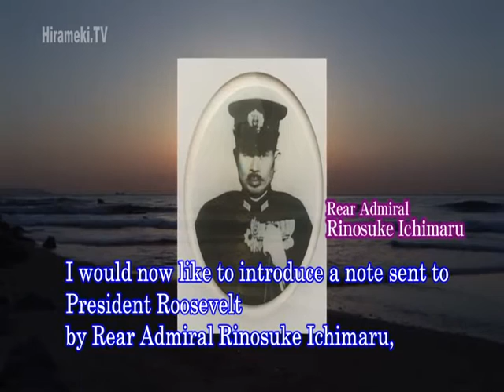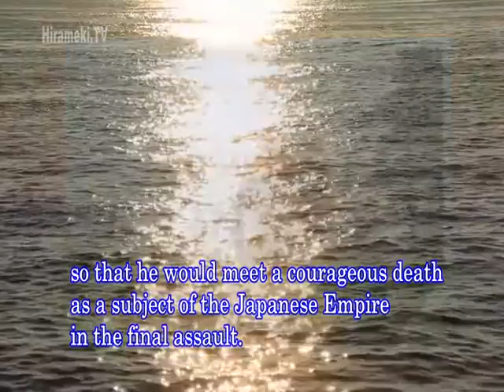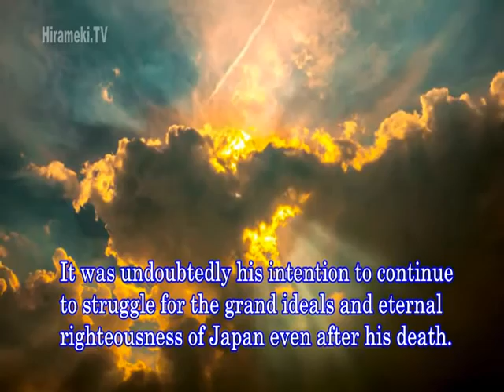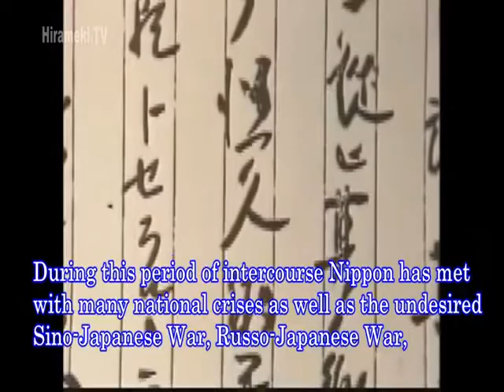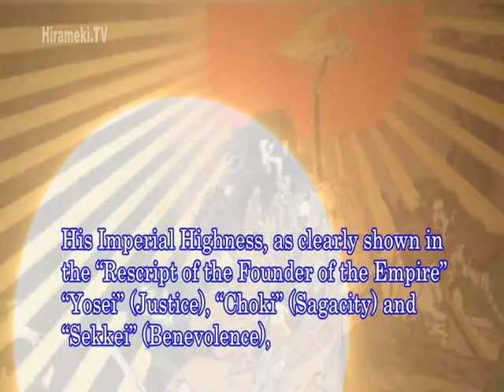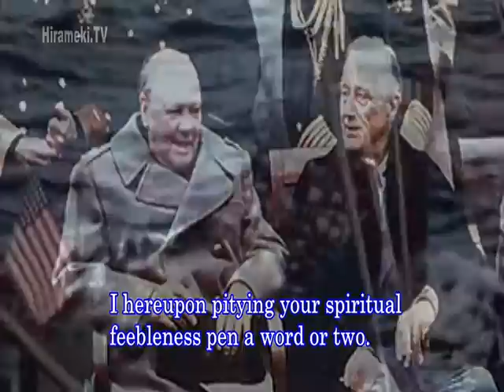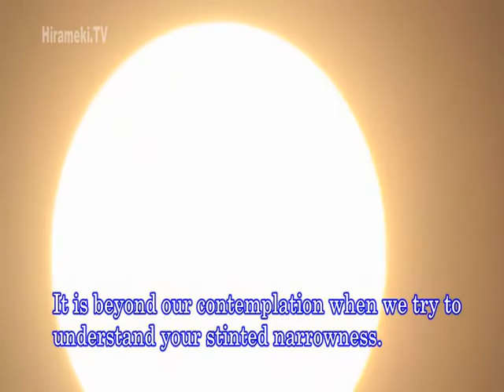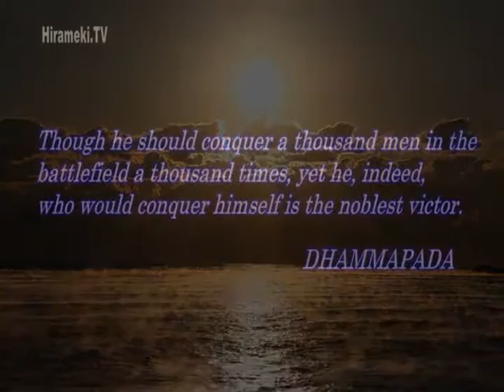Learning from Authentic History about Noble Japan 01/11 by Hirameki.TV (Rinosuke Ichimaru)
Rear Admiral Rinosuke  Ichimaru of the Japanese Navy sends this note to Roosevelt. I have one word to give you upon the termination of this battle.

During this period of intercourse Nippon has met with many national crises as well as the undesired Sino-Japanese War, Russo-Japanese War, the World War, the Manchurian Incident, and the China Incident. Nippon is now, unfortunately, in a state of open conflict with your country. Judging Nippon from just this side of the screen you may slander our nation as a yellow peril, or a blood thirsty nation or maybe a protoplasm of military clique.
 Though you may use the surprise attack on Pearl Harbour as your primary material for propaganda, I believe you, of all persons, know best that you left Nippon no other method in order to save herself from self-destruction.
 His Imperial Highness, as clearly shown in the "Rescript of the Founder of the Empire" "Yosei"(Justice), "Choki"(Sagacity) and "Sekkei"(Benevolence), contained in the above three fold doctrine, rules in the realization of "Hakko-ichiu"(the universe under His Sacred Rule) in His Gracious mind.
 The realization of which means the habitation of their respective fatherlands under their own customs and traditions, thus insuring the everlasting peace of the world.
 Emperor Meiji's "The four seas of the world that are united in brotherhood will know no high waves nor wind"(composed during the Russo-Japanese War) won the appraisal of your uncle, Theodore Roosevelt as you yourself know.
 We, the Nippon-jin, though may follow all lines of trade, it is through our each walk of life that we support the Imperial doctrine. We, the soldiers of the Imperial Fighting Force take up arms to further the above stated "doctrine".
 Though we, at the time,are externally taken by your air raids and shelling backed by your material superiority, spiritually we are burning with delight and enjoying the peace of mind.
 This peacefulness of mind, the common universal stigma of the Nippon-jin, burning with fervour in the upholding of the Imperial Doctrine may be impossible for you and Churchill to understand. I hereupon pitying your spiritual feebleness pen a word or two.
 Judging from your actions, white races especially you Anglo-Saxons at the sacrifice of the coloured races are monopolizing the fruits of the world.
 In order to attain this end, countless machinations were used to cajole the yellow races, and to finally deprive them of any strength. Nippon in retaliation to your imperialism tried to free the oriental nations from your punitive bonds, only to be faced by your dogged opposition. You now consider your once friendly Nippon an harmful existence to your luscious plan, a bunch of barbarians that must be exterminated. The completion of this Greater East Asia War will bring about the birth of the East Asia Co-Prosperity Area, this in turn will in the near future result in the everlasting peace of the world, if, of course, is not hampered upon by your unending imperialism.
 Why is it that you, an already flourishing nation, nip in bud the movement for the freedom of the suppressed nations of the East. It is no other than to return to the East that which belongs to the East.
 It is beyond our contemplation when we try to understand your stinted narrowness. The existence of the East Asia Co-Prosperity sphere does not in anyway encroach upon your safety as a nation, on the contrary, will sit as a pillar of world peace ensuring the happiness of the world. His Imperial Majesty's true aim is no other than the attainment of this everlasting peace.
 Studying the condition of the never ending racial struggle resulting from mutual misunderstanding of the European countries, it is not difficult to feel the need of the everlasting universal peace.
 Present Hitler's crusade of "His Fatherland" is brought about by no other than the stupidity of holding only Germany, the loser of the World War, solely responsible for the 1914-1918 calamity and the deprivation of Germany's re-establishment.
 It is beyond my imagination of how you can slander Hitler's program and at the same time cooperate with Stalin's "Soviet Russia" which has as its principle aim the "socialization" of the World at large.
 If only the brute force decides the ruler of the world, fighting will everlastingly be repeated, and never will the world know peace nor happiness.
 Upon the attainment of your barbaric world monopoly never forget to retain in your mind the failure of your predecessor President Wilson at his heights.